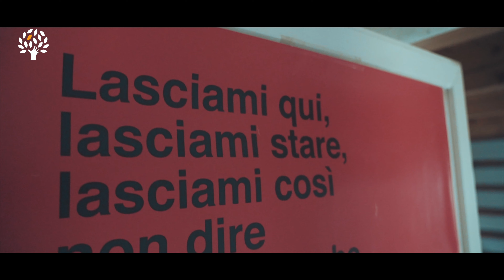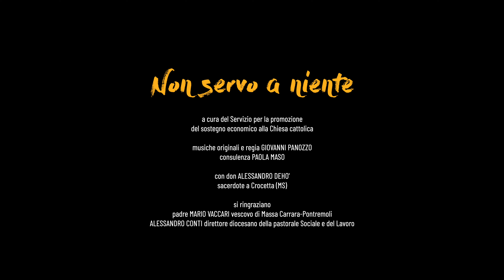Non servo a niente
Un prete della diocesi di Bergamo, accolto da quella di Massa Carrara - Pontremoli, dove conduce una vita quasi eremitica in una piccolissima frazione della Lunigiana. Uscito dal vortice delle attività pastorali in parrocchia, don Alessandro Deho’ è entrato ancor di più, misteriosamente, nel cuore della vita ecclesiale.
Siamo andati a incontrarlo per farvelo conoscere...

Interviste, montaggio, regia e musica di Giovanni Panozzo